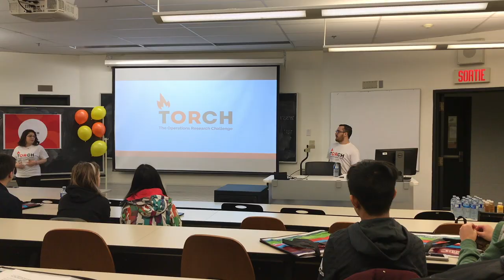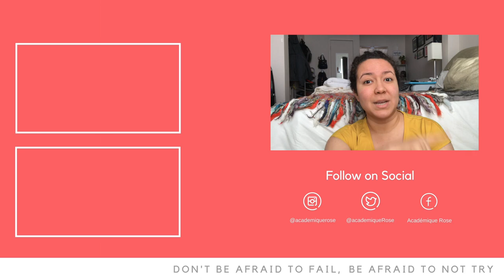PhD Vlog: TORCH week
This week can basically be called the TORCH week.

The Operations Research Challenge is a one day competition for high school students and I had the chance to volunteer for this event. It was a busy and rewarding week.

🗓  🗓   🗓   🗓   🗓     • • • • *Last Week Findings* • • • •  🗓  🗓   🗓  🗓  🗓

**In Theaters:**

 Lo Mejor De... Selena

🎥 🎥 🎥 🎥  🎥 🎥 🎥 🎥 *Tech*🎥 🎥 🎥🎥 🎥 🎥 🎥 🎥 🎥 🎥

🎵🎶🎵🎶🎵🎶🎵🎶🎵🎶 *Music In this PhD Vlog* 🎵🎶🎵🎶🎵🎶🎵🎶🎵🎶🎵

About To Go Down (New Master Final) - Michael White x Deflo